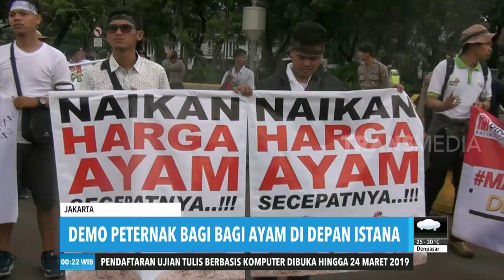Demo Peternak Bagi-Bagi Ayandi Depan Istana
REDAKSI MALAM